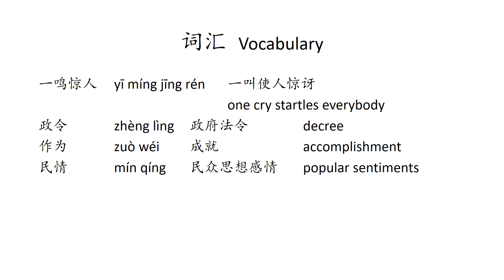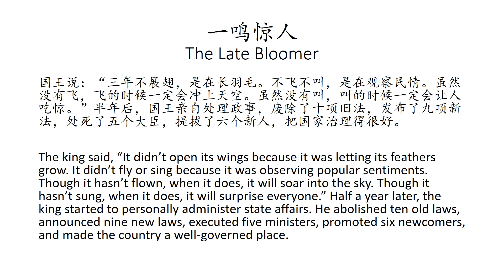【韩非子寓言】一鸣惊人 The Late Bloomer【Hanfeizi Fable】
一鸣惊人
韩非子

The Late Bloomer
Hanfeizi

国王在位三年，没有发布一条政令，没有任何政治作为。
有个大臣对他说：“有一只鸟停在南方的山上，三年不展翅，不飞不叫，这是什么鸟？”

The king had occupied the throne for three years but he has never issued a decree and had no political accomplishment.
A minster said to him, “There is a bird that landed on a hill in the south. For three years, it did not open its wings. It never flew or sang. What kind of bird is this?”